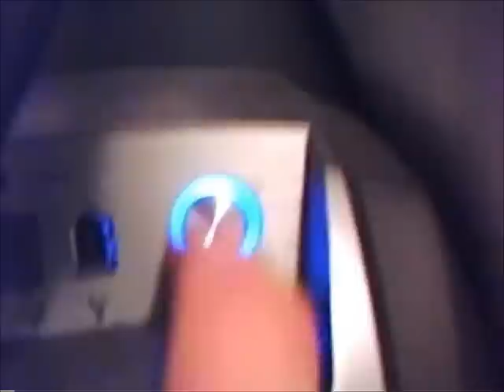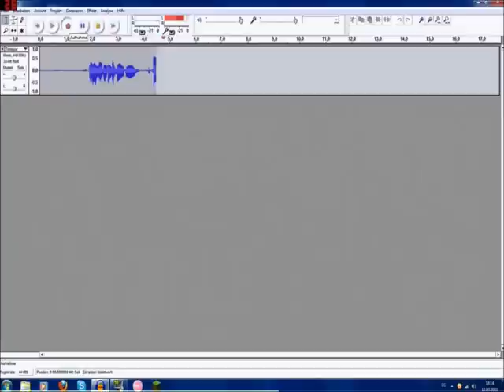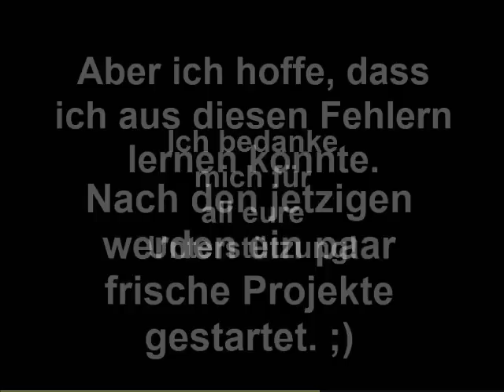WiiAndiis 100-Abo-Special!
Seien wir ehrlich: Es wurde langsam Zeit. Es tut mir Leid, dass ich so lange dafür gebraucht habe (mittlerweile sind wir auch bei 118 und nicht bei 100), aber mir sind eben die üblichen Dinge dazwischengekommen: Schule, Technische Probleme, keine Zeit... Aber jetzt ist es fertig. Ich hoffe es gefällt euch. :) Und vor allem hoffe ich dass ihr danach nicht zum Ohrenarzt müsst.

Die Musik stammt im Original vom Song "Code Monkey" von Jonathan Coulton. Der Text wurde von mir neu geschrieben und gesungen.

Sorry wegen der Qualität, ich musste das Video mehrfach komprimieren.

Teil 2 ist für den 3. April 2011 geplant, sodass es gleichzeitig mein 1-Jahres-Jubiläumsvideo wird.